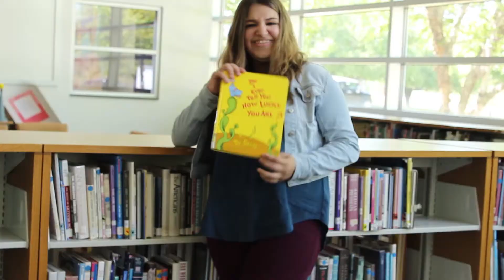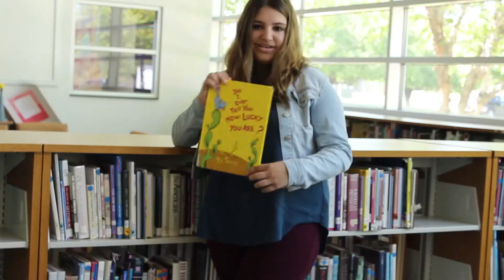Coping Mechanism--Short Film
Maddie tries to cope with a traumatic incident, but unfortunately for her, her friend has a different idea.

First film by the RMA film club, 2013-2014!

Written and Directed by Hayley Sigmon
Edited by Hayley Sigmon
Camera Operator--Hayley Sigmon

Maddie--Nyla Green
Cara--Haneen Soufan
Kids in Library--Sally Fairman, Jessica Murphy, Nelson Schacht, Taylor Huffman, Hayley Sigmon
Patient One--Nelson Schacht
Dr. Bennett--Jessica Murphy

Make-up and Costume Design--Nyla Green
Set Production--Nelson Schacht
Script Supervisor--Sally Fairman

Thanks to Mr. Huffman for letting us film in the library!

Hope everybody enjoys!